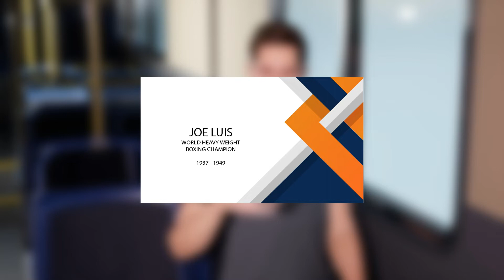Motivational Story-88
A LESSON ALL OF US SHOULD FOLLOW IN LIFE